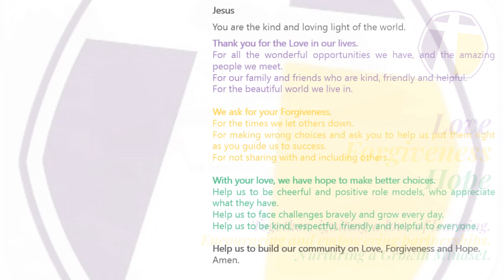School Values and 5 Moments